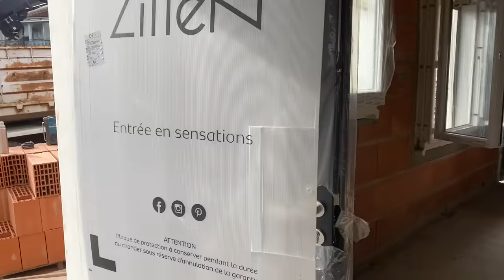CONSTRUCTION DE MA MAISON (Partie 1 : gros oeuvre)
Dans cette vidéo, suivez la construction de ma maison étape par étape.
Je vous donne des infos sur les délais les tarifs etc.

Maçon : Mucip Yuca construction 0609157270

Mes outils Dewalt :
- Ma nouvelle tronçonneuse
- Ma perceuse avec deux batteries et son chargeur
- Ma clé à choc
- Ma scie circulaire
- Ma scie SUR TABLE
- Ma ponceuse
- Ma meuleuse sans fil
- Mon perforateur
- Mon multitool

MON MATERIEL VIDEO :

Mon sac

24-70mm F2.8 GM
Cage pour Sony A7S3
Carte SD rapide

Stabilisateur
Pour camera RONIN RS2
Pour iPhone

Moniteur externe

Tête fluide

Mavic 2 Pro
Fly more kit
Cable Lightning garantie à vie

Rode Wireless GO 2

Filtre ND
bagues d'adaptation

Lumière
Torche led

Gorrilapod hybride ;
Gorrilapod focus

SSD externe